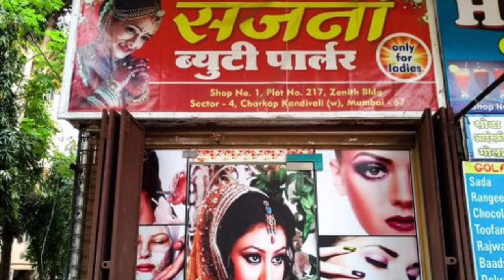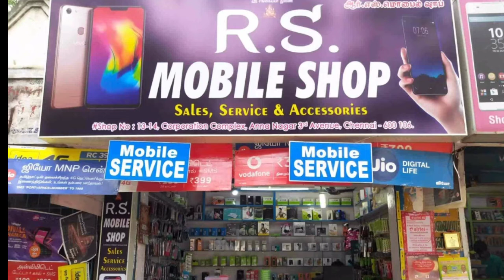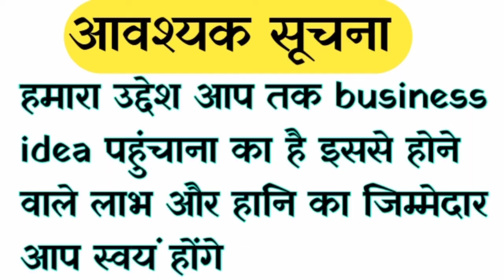12 माह चलने वाला बिजनेस || life time Tak chale wala business || business idea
12 माह चलने वाला बिजनेस || life time Tak chale wala business || business idea ||

☑️ Chennal name ➡️
Business idea • 1M view • 1day ago • 1M